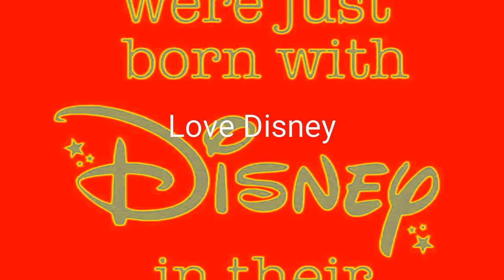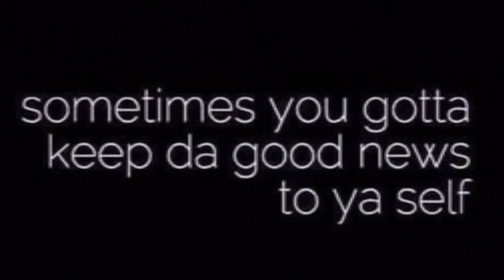Take the Mick!